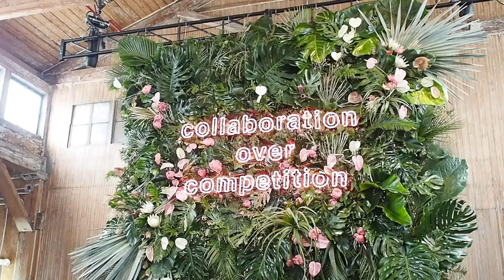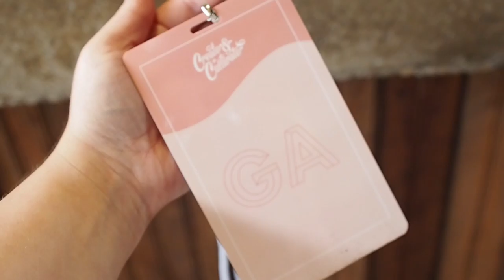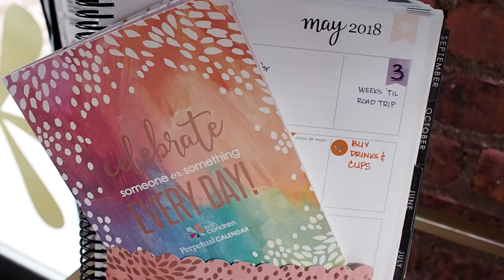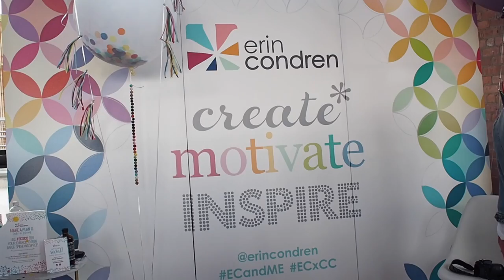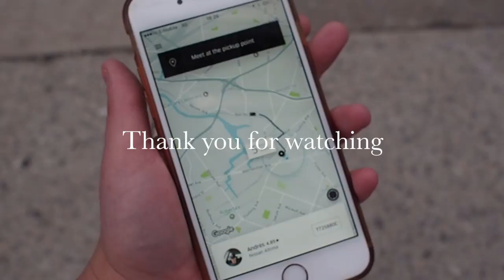Create & Cultivate conference NYC 2017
Last weekend I attended the Create & Cultivate conference in Nyc. I put together a little Vlog of the day and I have also put a more wordy blog post on my blog sharing all of the tips I learnt from the day.